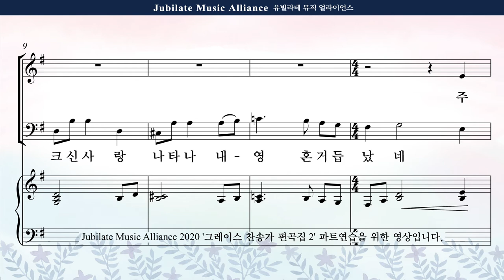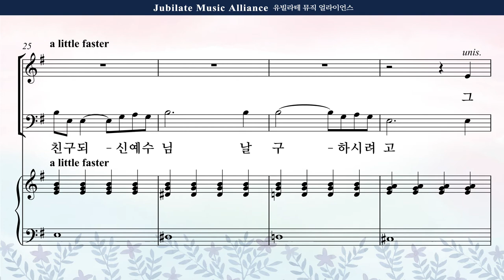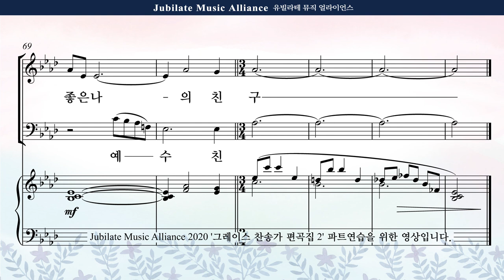[그레이스 찬송가 편곡집 2] 14. 송진영 - 주 예수 내가 알기 전 Alto